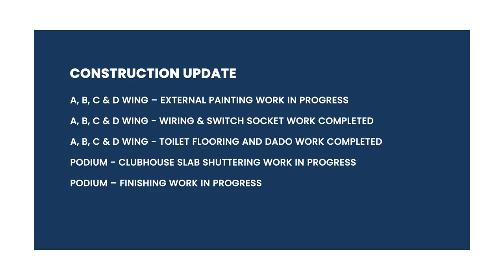Dosti Oro 67, Kandivali W, Construction Update as of July, 2023.